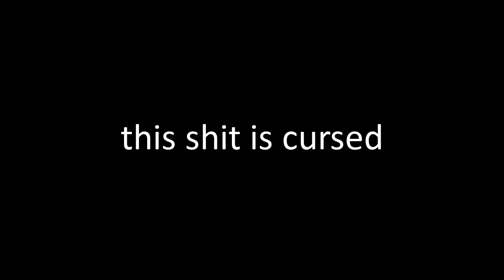This ugly son of a bitch can mine very fast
THIS UGLY SON OF A BITCH CAN MINE VERY FAST AND BASICALLY YOU ARE FUCKING STUPID